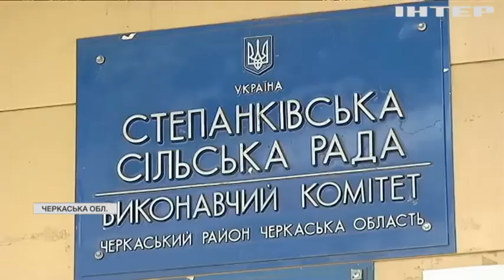Екологічне лихо: Степанківська ОТГ на Черкащині потопає у смітті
На території громади щонайменше вже три величезних стихійних звалища, і безліч дрібних